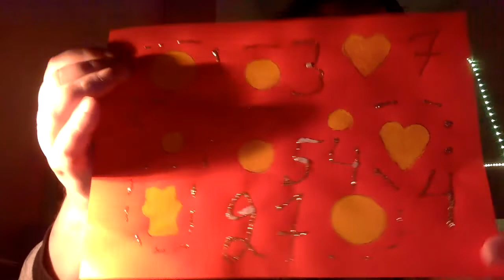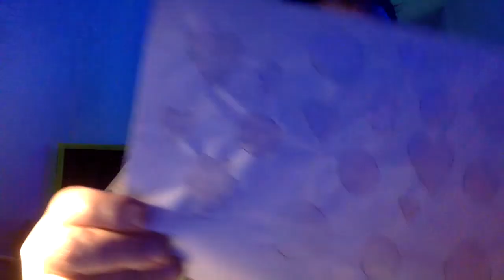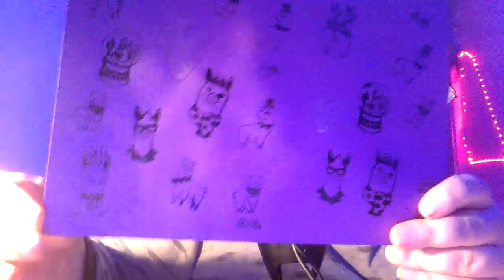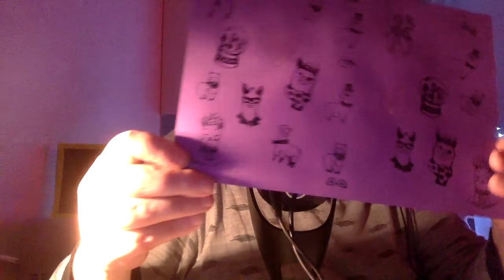jag visar mina egna målningar,I show my own paintings,muestro mis propias pinturas,näytän tauluja